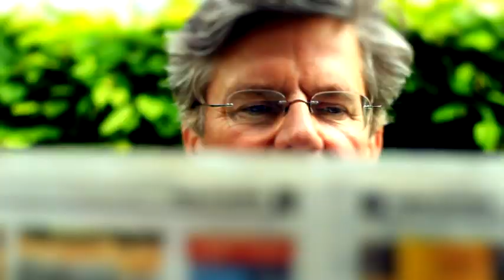Menschen in München - Horst Wildemann - Professor für Wirtschaftswissenschaften (2011)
Menschen in München diesmal mit Horst Wildemann, Professor für Wirtschaftswissenschaften.